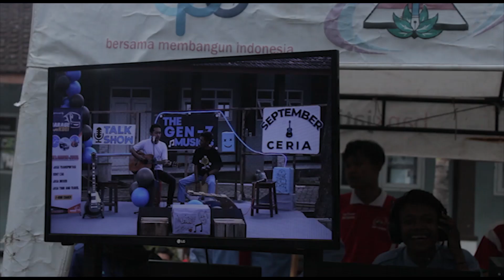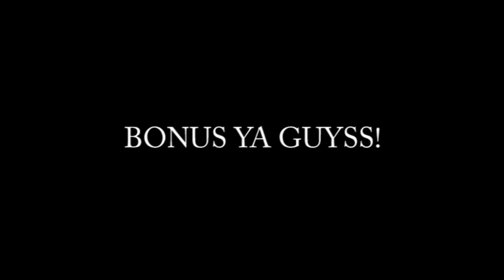Behind the scene The GEN Z Music's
Pembelajaran Multicam Camera
Pembelajaran Multicam Camera
Pembelajaran sebagai suatu proses kegiatan, dari berbagai sumber secara umum dapat dikatakan terdiri atas tiga fase atau tahapan. Fase-fase/ tahapan-tahapan dalam proses pembelajaran yang dimaksud meliputi: tahap perencanaan, tahap pelaksanan, dan tahap evaluasi

_SMAKENSA BERJAYA & BERTEKNOLOGI_